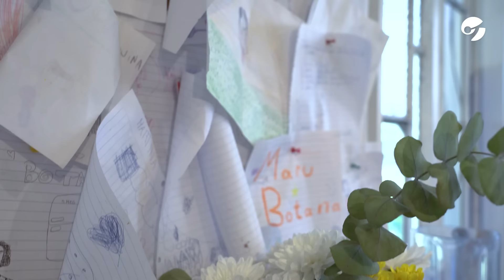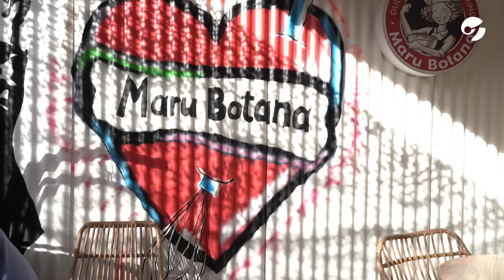EMPANADA GALLEGA Y EMPANADAS DE VIGILIA 🥟 | MARU BOTANA y su infalible receta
@marubotanaoficial nos recibió en su local de Pilar y nos preparó dos recetas tradicionales de las Pascuas. Mirá el video y acá te dejamos las recetas. Contanos cómo las hacés vos en comentarios!

🥟 EMPANADA GALLEGA

Para el relleno:
2 latas de atún grandes (si es con aceite mejor)
2 cebollas
2 morrones rojos
2 latas de sardinas
6 huevos duros
1/2 taza de pulpa de tomate
50 grs de aceitunas negras
Hojas de laurel c/n

Rehogar la cebolla cortada a pluma y los pimientos cortados en rodajas.
Armar con el laurel un ramito aromático para colocarlo.
Colocar un poco de sal.
Agregar las sardinas (puede ser también caballa), el atún y la pulpa de tomate.
Colocar un poquito de pimentón.

Para la masa:
4 tazas de harina
1 taza de aceite
1 taza de leche
1 cda al ras de sal

En un bol colocar la harina.
Agregar el aceite y luego la leche.
Incorporar la sal.
Mezclar con las manos haciendo movimientos circulares.

En la tartera estirar la masa cubriendo los bordes.
Retirar los excedentes.
Colocar el relleno y cubrir con rodajas de huevo duro.
Poner una pizca de sal.
Cubrir con la otra tapa de masa.
Hacer el repulgue con la ayuda de un tenedor (es una masa un tanto "rebelde" por tratarse de una masa con aceite)

Cocción: En horno fuerte durante 45 minutos aproximadamente.

EMPANADA DE VIGILIA

Ingredientes
1,5 kg de masa de hojaldre

Para las de atún
2 latas de atún
1 cebolla
1/2 morrón rojo
4 huevos

Para las de espinaca
2 atados de espinacas
1 cebolla
4 huevos
Sal y nuez moscada, a gusto

Para las de cebolla y queso
2 cebollas
200 grs de queso
Dambo 200 grs de queso cremoso
1 huevo

PREPARACIÓN
Hacer el relleno de las de atún rehogando las cebollas y el morrón picados.
Fuera del fuego agregar el atún desmenuzado y los huevos duros picados.
Si es necesario agregar sal y reservar en heladera.
Para el de verdura, blanquear apenas las espinacas; escurrir; picar; y mezclar con la cebolla picada y rehogada; y los huevos duros picados.
Condimentar y reservar en frío.

Para el tercer relleno, rehogar las cebollas cortadas en pluma; enfriar y agregar los quesos cortados en cubos pequeños; y agregar el huevo batido.
Mezclar, salpimentar y reservar.
Para armar, estirar la masa algo fina; cortar círculos; recostado sobre un lado poner el relleno; pintar todo el borde con huevo batido y cerrar llevando la mitad libre sobre la otra, presionando apenas la unión para formar una especie de labio.
Pintarlas con huevo, y sobre placas mojadas con agua, hornearlas a fuego fuerte hasta cocer la masa.
Faltando unos minutos, espolvorear con azúcar impalpable.